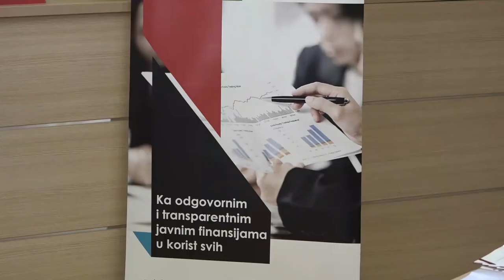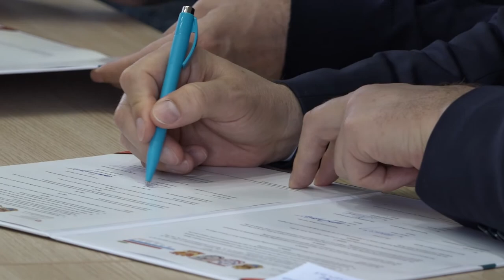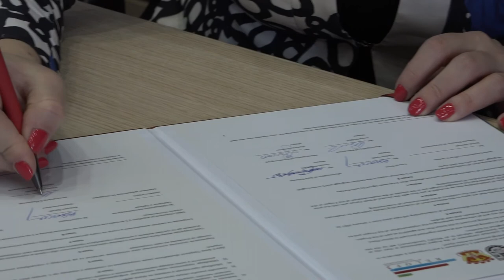REALIZACIJA PROGRAMA RELOF 2